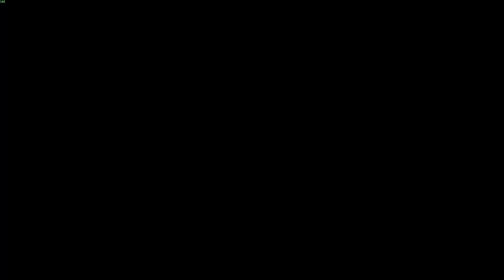The Witcher 3: Wild Hunt - Game of the Year Edition - Part 122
Settings:
Difficulty Mode - Death March!

Peripherals:
Generic Fightstick